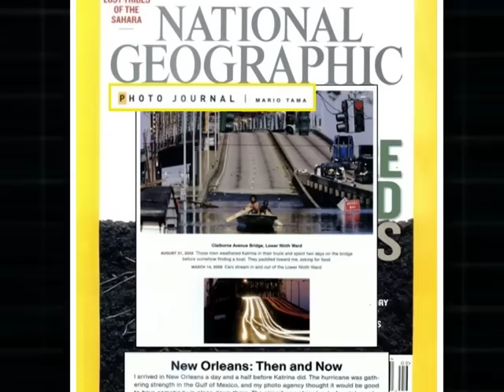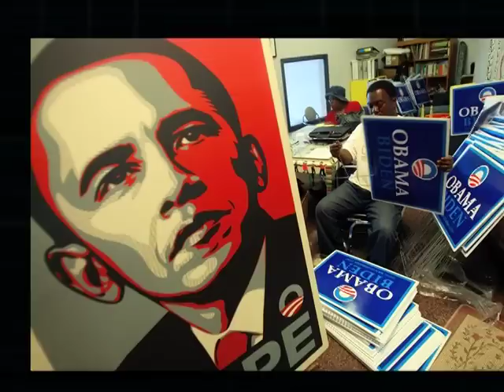Passion for Pictures: Mario Tama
Mario Tama details the stories behind his powerful images of 9/11, the US presidential election and pre- and post-Hurricane Katrina New Orleans.